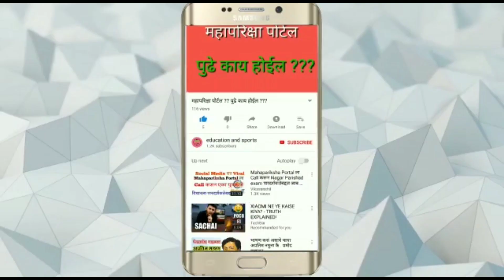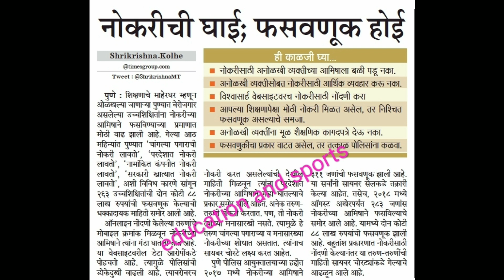नोकरीच्या शोधात आहेत का मग हे पाहायला विसरू नका